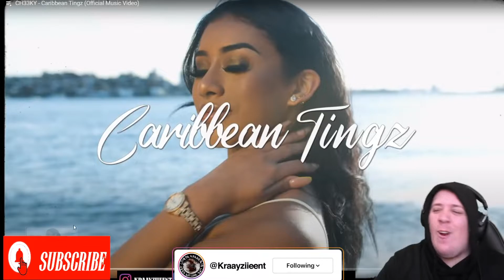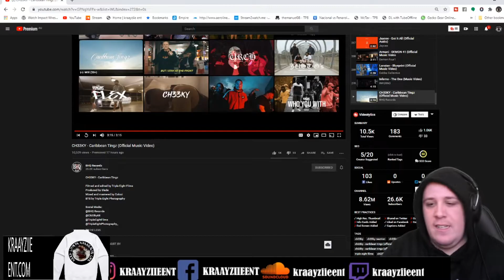CH33KY - Caribbean Tingz Reaction